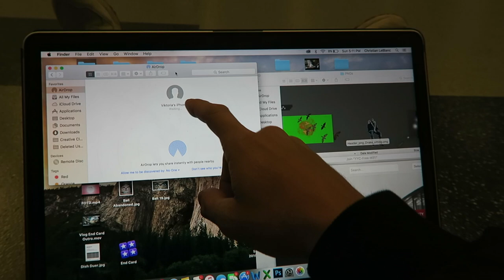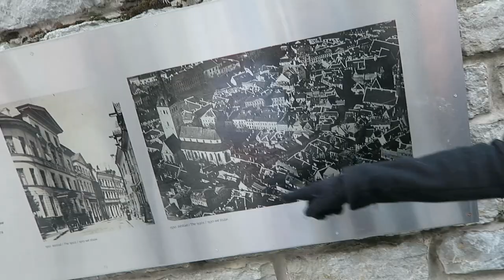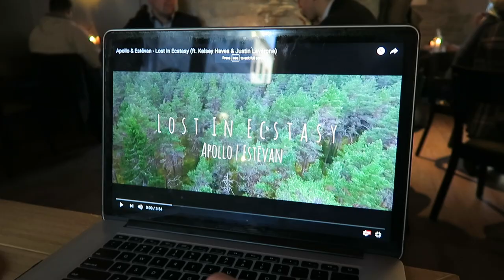ESTONIA - BELOW ZERO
Welcome to Estonia! Estonia is a Baltic country bordered by Finland, Russia and Latvia. We visited Tallinn Old Town and several other places I can't pronounce or write. Laura and I knew almost nothing about the country coming in so it was an exciting opportunity to see how the Estonians live.

Instagram LostLeBlanc
SnapChat LostLeBlanc
Twitter LostLeBlanc
Facebook LostLeBlanc

Songs:
Motion - Naulé (Soundcloud: Naulé)
University - Clueless Kit (Soundcloud: Clueless Kit)
La La La - Ehrling
Outro: Nevada - Vicetone (Monstercat)